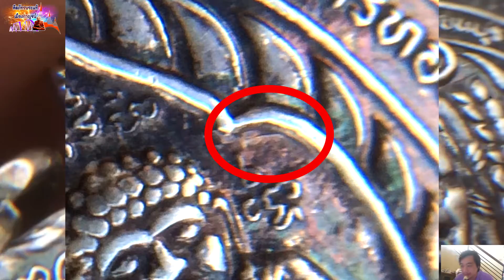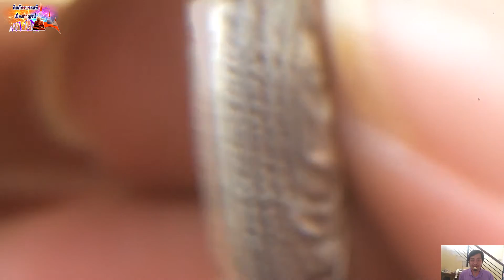เต่าเจ้าสัว เนื้อเงิน